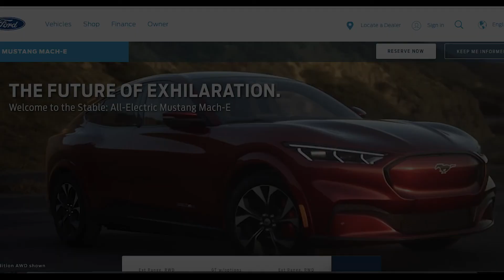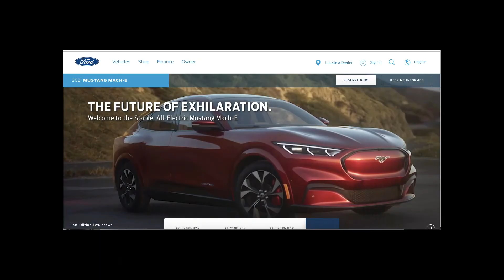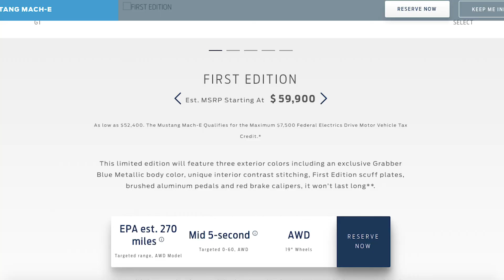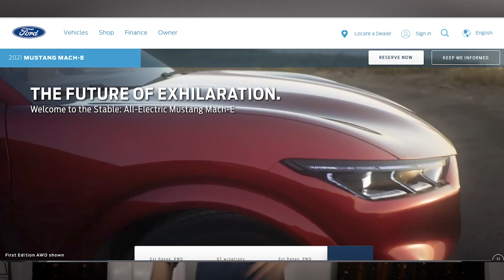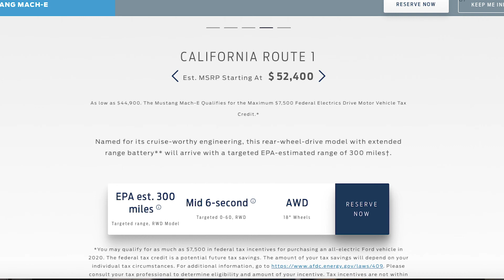MACH E CONFIRMED: FORD Electric Mustang Crossover - Marvelous Monologues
* * * * * IF YOU ENJOY WHAT YOU SEE: * * * * *

SHARE: It will bring your joy to others!